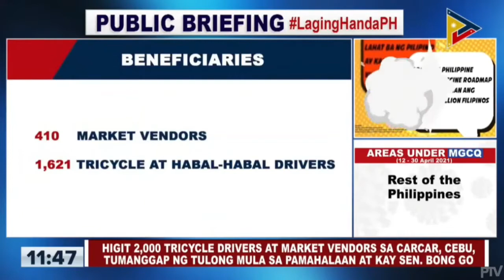2000 tricycle drivers sa CarCar Cebu nakatanggap ng tulong mula kay Sen. Bong Go.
Laging Handa PH Public Briefing - April 28

Halos 2,000 tricycle drivers ang personal na binisita at binigyan ng tulong ni Sen. Bong Go at ng DSWD. Nakatanggap sila ng food and grocery packs pati na rin ang mga covid-19 essentials gears na Face masks at shields. Financial assistance naman ang binahagi ng DSWD. Nakatanggap din ang ilan sa mga pinakanangangailangan ng bisikleta, sapatos at tablet mula kay Sen. Go. Binuksan din pang 103rd  Malasakit Center sa City Provincial Hospital ng Carcar